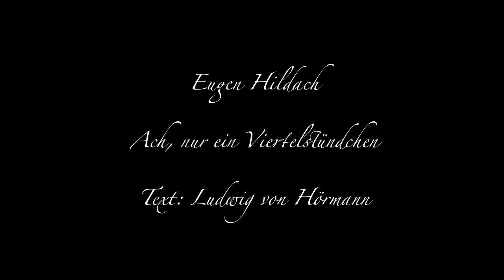Isabell Großmann - Hildach - Ach nur ein Viertelstündchen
Isabell Großmann, Mezzosopran
Julia Reingardt, Piano